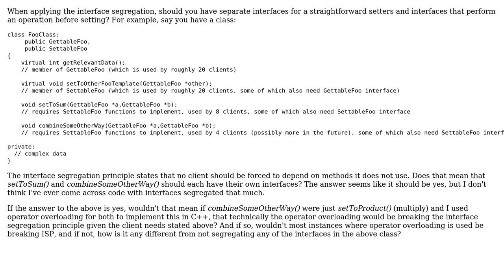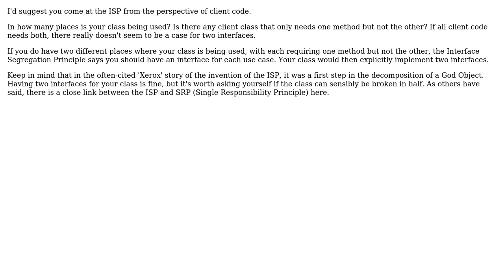When applying the interface segregation, should you separate interfaces for regular setters and...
Software Engineering: When applying the interface segregation, should you separate interfaces for regular setters and mathematical operations?

With thanks & praise to God, and with thanks to the many people who have made this project possible! | Content (except music & images) licensed under CC BY-SA | Music | Images & others | With thanks to user Sam Burns user knock user astreltsov and the Stack Exchange Network Trademarks are property of their respective owners. You are responsible for your own actions.